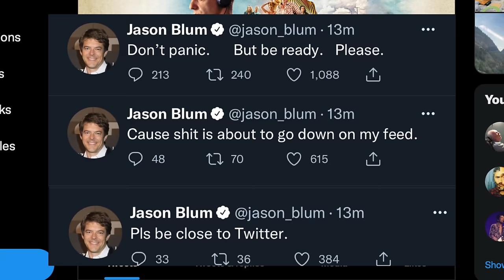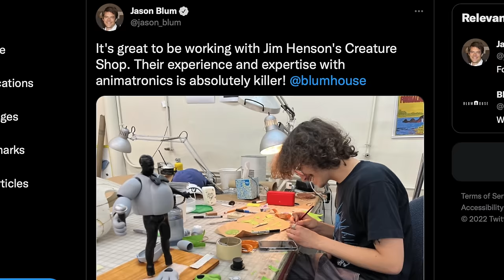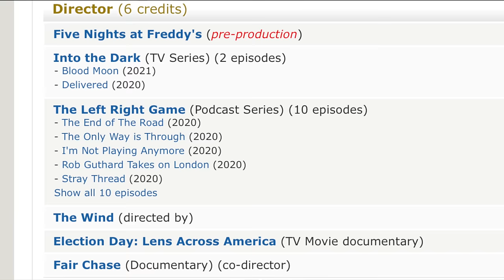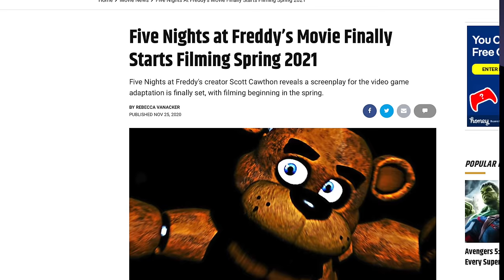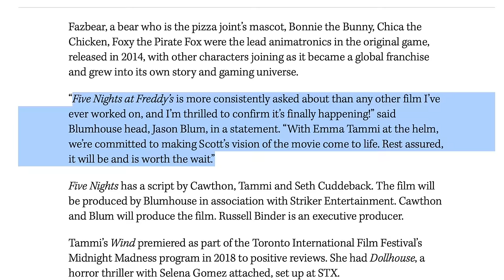Five Nights At Freddy's Movie Update! (New Director & Filming Date)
Five nights at Freddys movie update. Jason Blum at blumhouse has now given us the first update in awhile for the FNAF movie. The horror movie is still happening with a possible release date of 2024 with new director Emma Tammi coming soon. Scott Cawthon creator of Five nights at Freddy's movie has not spoken up either. Five Nights at Freddy's First look at animatronic Freddy fazbear Filming begins 2023

SOCIAL MEDIA